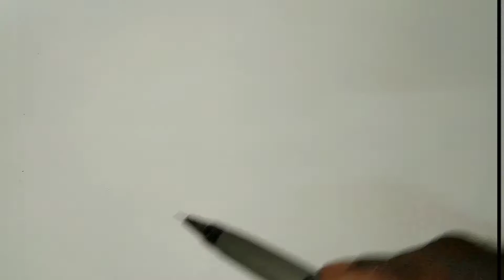How to Draw a Birds using water colour Painting | SaraArts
Simple and easy birds drawing using water colour painting by Sara Arts

Support me